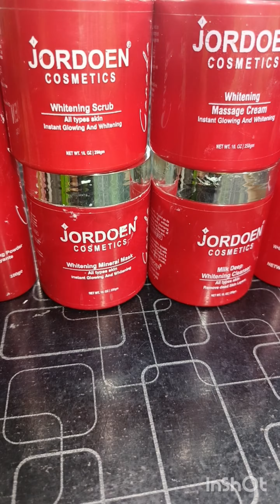Trending 🔥 facial/ Best facial /saloon whitening secret🤫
How to brighten your skin at home
Saloon secret
Trending facial